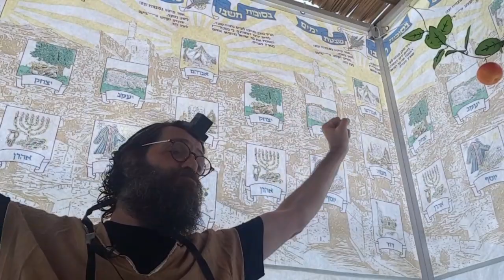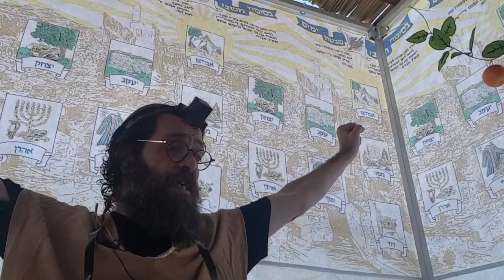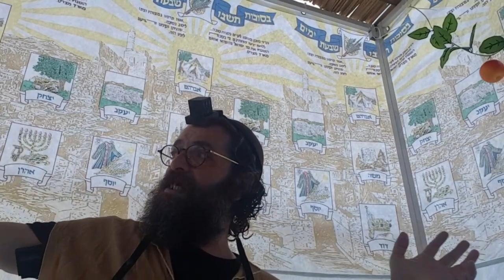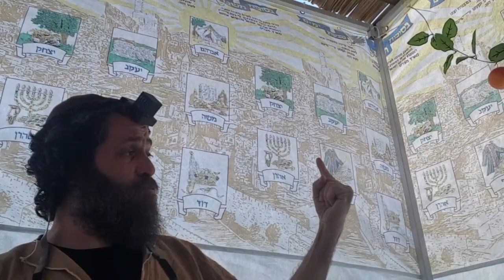Quiero aprender a hacer TESHUVÁH (6.1): Desistir del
Me proponía darme una ducha. El caño que sostiene a la cortina se vino abajo, y en mi conciencia "cayó la ficha", la pregunta justa que una respuesta llevaba largo tiempo exigiendo. Sufrir me hizo sufrir Hashém, mostrándome el camino a mi Shalóm. Que haya merecido la pena. ¡Feliz Sucót, de luces buenas para todos!

rav daniEl israEl Ginerman, 16 de Tishrei 5781, en la sucáh. Consagrado a la redención integral y la felicidad renovada y luminosa de mi hija Iscah Batsheva en su décimotercer cumpleaños, y la sanación completa de todos cuyas dolencias evoco en mi plegaria, en particular y en general.